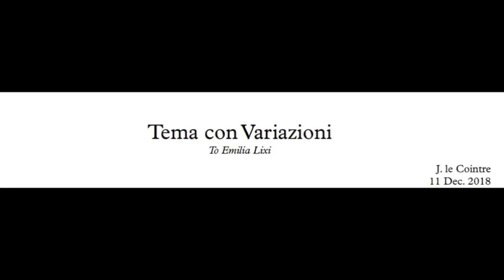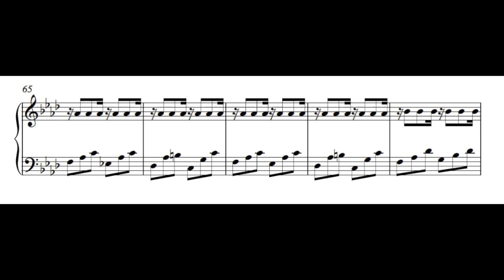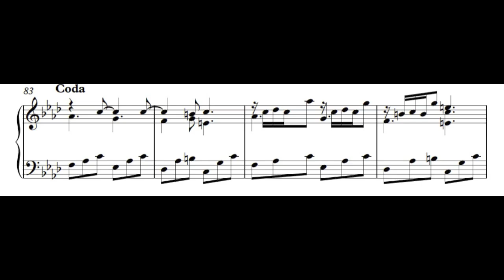Tema con Variazioni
Theme and Variations in F Minor for solo piano

Piano Performance by Jochem le Cointre
Recording by Marcel Kieffer
The Bachsuite, Leeuwarden, April 2024